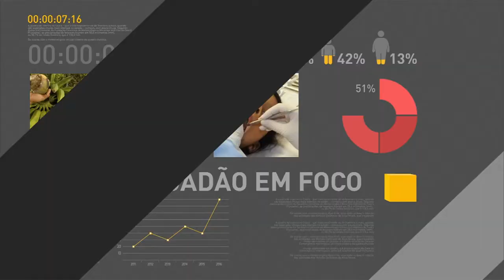Serão investidos R$ 1,5 bilhão para ensino técnico e educação integral até 2017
REPÓRTER NBR - 20.12.16: Ministro da Educação, Mendonça Filho, concedeu entrevista coletiva após anúncio de recursos para o ensino técnico e ao fomento à implementação da educação integral. Segundo o ministro, serão aplicados R$ 1,5 bilhão nos dois programas até 2017.